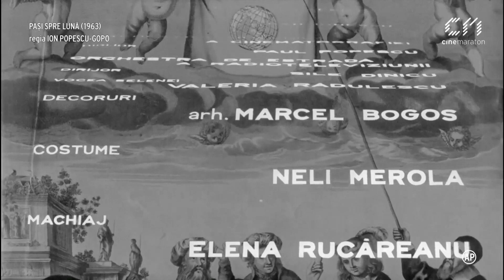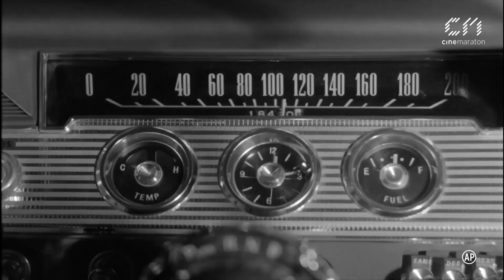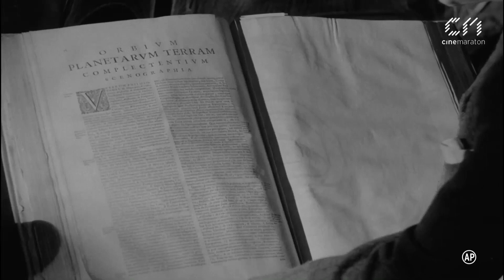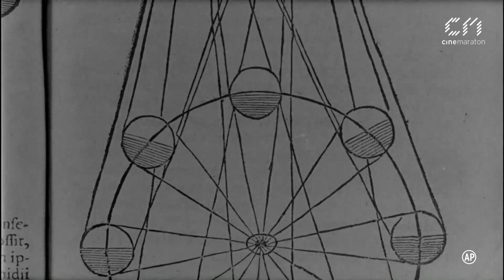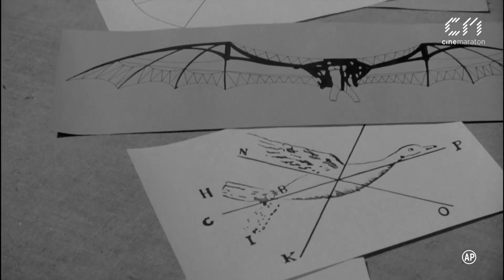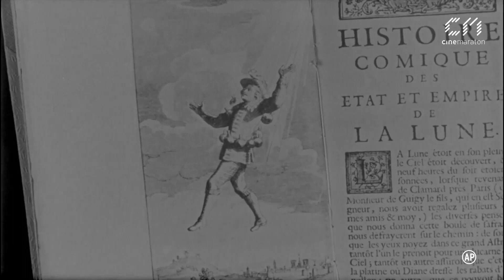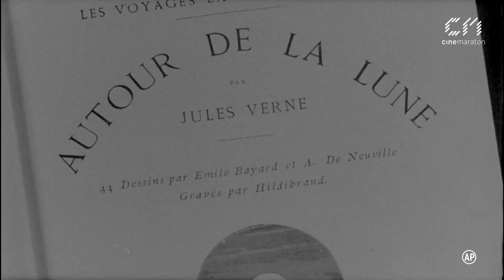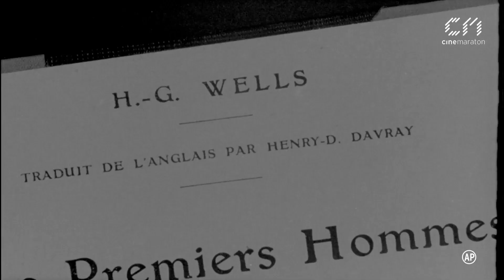Pași spre Lună (1964) / 1080p